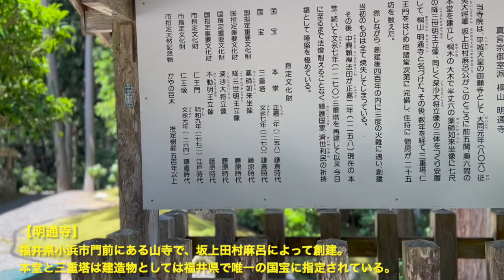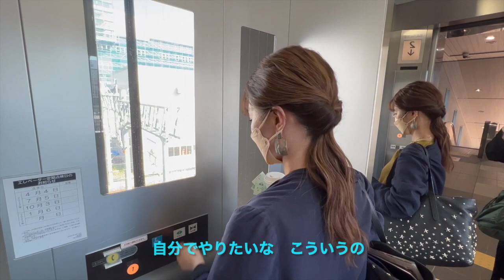『KAORI Trip vlog in 福井』~大公開！？~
Direction  by NO-ISM Co.

HP内にございます↑↑）

《好評発売中》

ゴ一ルドディスク大賞
インストゥルメンタル・アルバム・オブ・ザ・イヤ一受賞『CINEMA』

初の著作『いつのまにかギターと』
（主婦と生活社）

各種配信

Amazon   Music